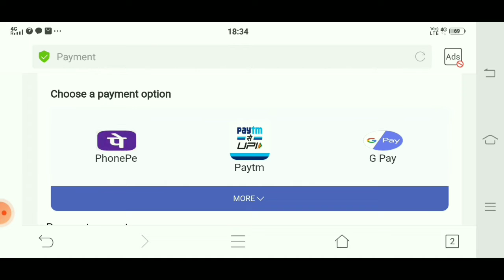super teen patti/ super teen patti app/ super teen patti app se paisa kaise withdrawal kare